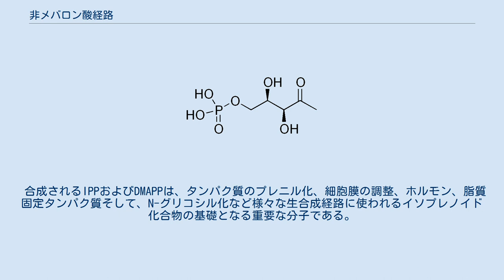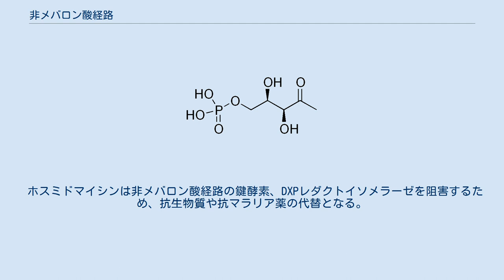非メバロン酸経路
非メバロン酸経路（ひメバロンさんけいろ、英: non-mevalonate pathway）は、イソプレノイド（テルペノイド）の出発物質となるイソペンテニル二リン酸（IPP）とジメチルアリル二リン酸（DMAPP）の生合成経路である。
IPPとDMAPPの合成には他にもメバロン酸回路が知られている。
代謝中間体として2-C-メチル-D-エリトリトール-4-リン酸（MEP）および1-デオキシ-D-キシルロース-5-リン酸（DXPまたはDOXP）を生合成することから、MEP経路、DXP経路、DOXP経路、MEP/DOXP経路、または発見者の名前をとってローマー回路とも呼ばれる。
 非メバロン酸回路は主に細菌に分布している。
しかし、光合成を行う真核生物がもつ葉緑体は、細胞内共生によって取り込んだシアノバクテリア由来の非メバロン酸経路を保持している。
アピコンプレックス門の原生動物も非メバロン酸経路をもつ。
一方で光合成真核生物の細胞質および光合成をしない他の真核生物はメバロン酸経路を利用している。
光合成真核生物を除けば、非メバロン酸経路は細菌にしか分布していない（古細菌では見つかっていない）。
 合成されるIPPおよびDMAPPは、タンパク質のプレニル化、細胞膜の調整、ホルモン、脂質固定タンパク質そして、N-グリコシル化など様々な生合成経路に使われるイソプレノイド化合物の基礎となる重要な分子である。
 反応は以下の通りである ： 非メバロン酸経路はメバロン酸経路とはほぼ共通点が存在しないが、4-ジホスホシチジル-2-C-メチル-D-エリトリトールキナーゼ（IspE）のみ、メバロン酸経路に含まれる一部の酵素（メバロン酸キナーゼなど）と相同で、同じGHMP酵素ファミリーに属する。
 ホスミドマイシンは非メバロン酸経路の鍵酵素、DXPレダクトイソメラーゼを阻害するため、抗生物質や抗マラリア薬の代替となる。